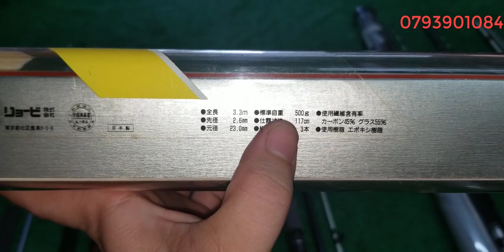Tập 136: Cân câu carbon bạo lực Nhật Bản (12/5/2021)